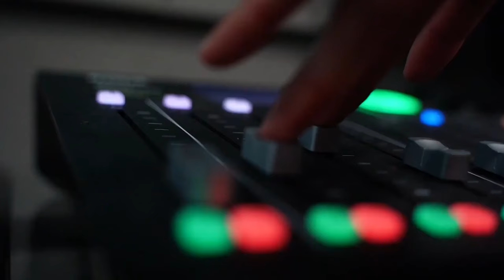What Can LPM Do for You?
Are you ready to begin crafting professional-quality content? At LPM, we provide state-of-the-art studios and tools to assist you in producing remarkable video and audio content. Find us online at longmontpublicmedia.org or visit us in person at 457 4th Ave & Kimbark 80501!